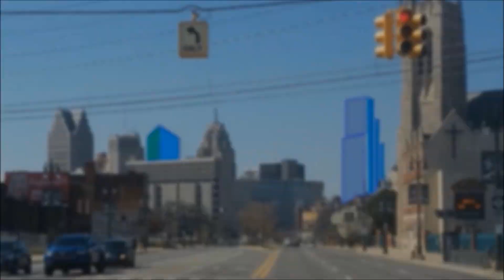Detroit's Top 10 Most Popular Buildings: 2020 Survey/poll results!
This is the result of the survey/poll this channel started in September. THANK YOU ALL FOR YOUR RESPONSES! This includes the comments and other outside input we received since then. No real surprises here, and the GUARDIAN BUILDING leads the pack of mostly CLASSIC Structures! Thanks again and DETROIT IS THE COMEBACK CITY!!!